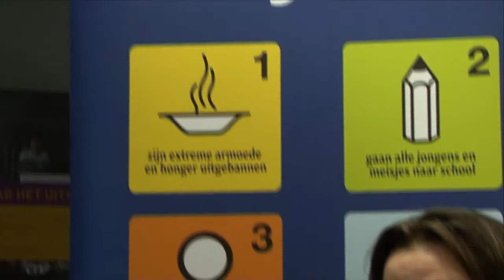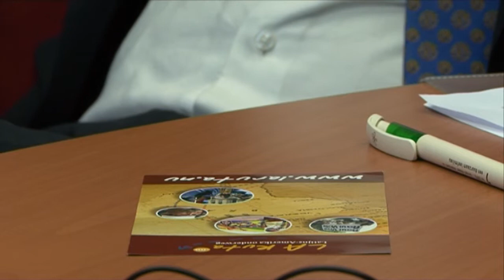Interview met Christiaan Rebergen millenniumdoelen Ambassadeur